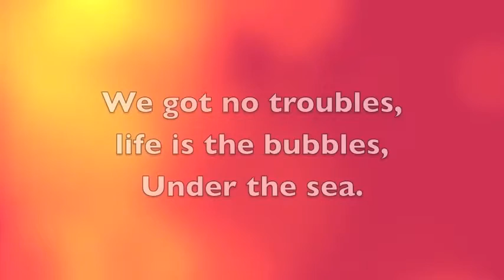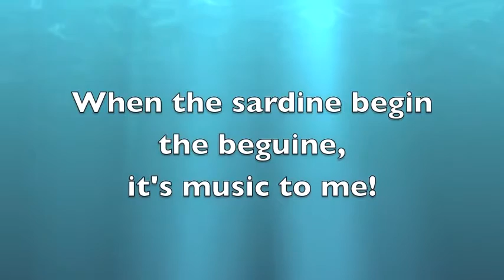under the sea alto and sop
little mermaid jr Under the sea middle and high group